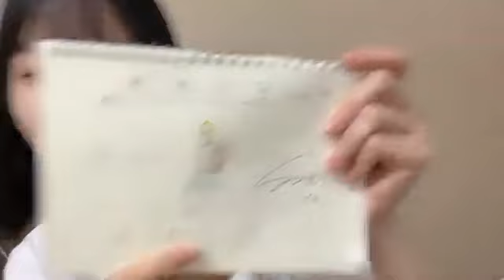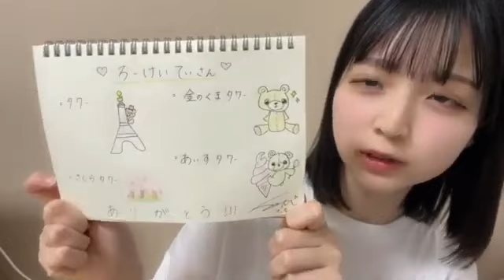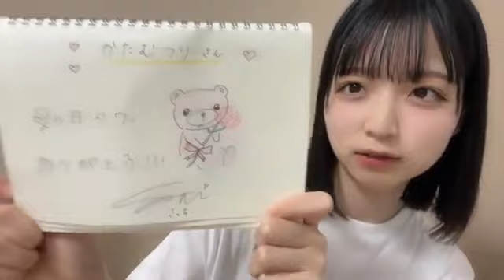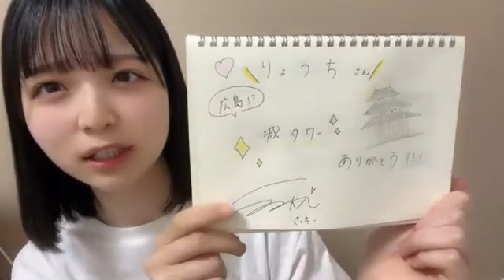曽川咲葵(STU48 3期生)2024年5月25日SHOWROOM